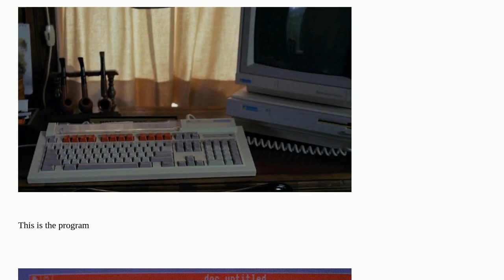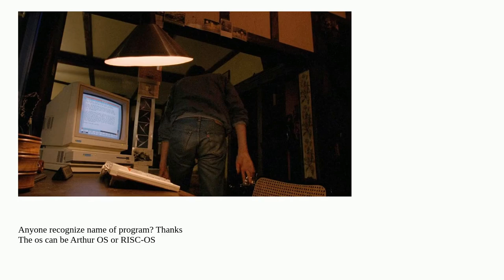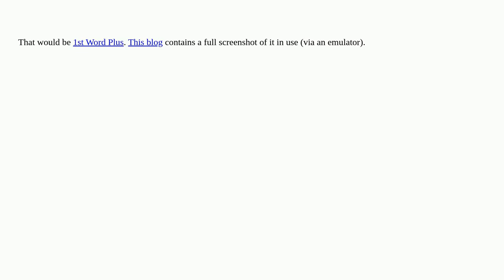Retrocomputing: Please identify this program for Acorn Archimedes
Please identify this program for Acorn Archimedes

A special thanks goes out to the community

  acorn